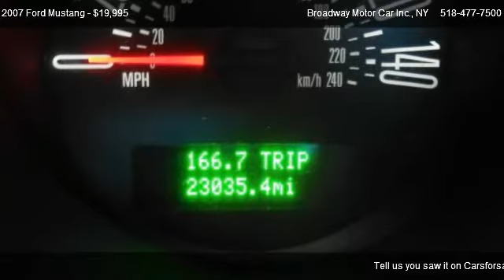2007 Ford Mustang GT - for sale in Rensselaer, NY 12144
Broadway Motor Car Inc.
324 Columbia Turnpike

Come test dirve this 2007 Ford Mustang GT for sale in Rensselaer, NY.

Feel the POWER as you cruise in this 2007 Ford Mustang, it's one HOT LOOKING car!! It has a CLEAN CARFAX and was WELL MAINTAINED. With AM/FM CD Player, AC, Dual Airbag, Power Windows, Mirrors and Seats. This is sure to turn some heads!! Hurry in and take a drive today.